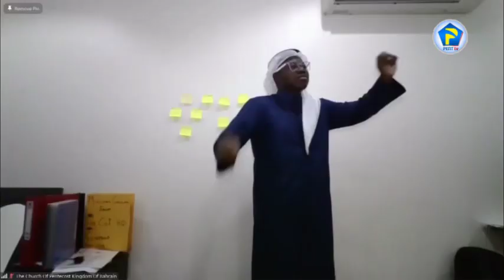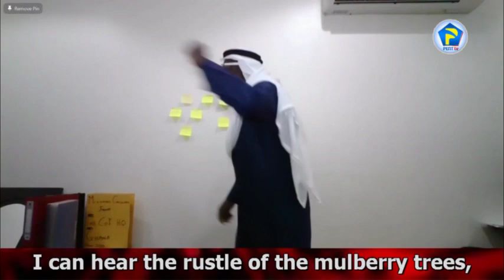A HOT PENTECOSTAL PRAISE LED BY RUTH ADJEI AT THE EUROPE-AFRICAN CONFERENCE